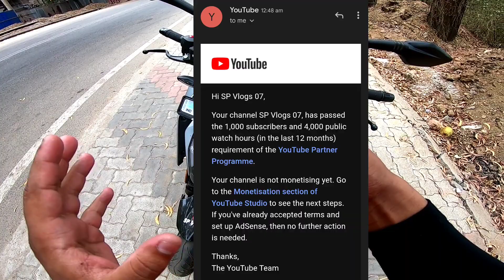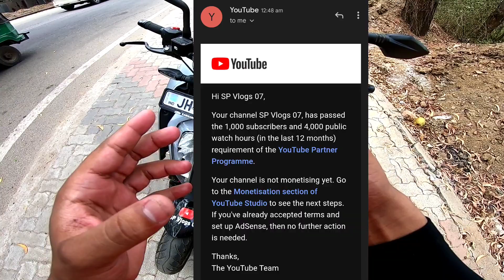YouTube Criteria Completed 1000 Subscribers And 4000 Watch Hours || Finally Mehnat Rang Laya 🥳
Hlo Guys, Mera dream hai vlogger banna toh please friend mereko support krna aur mere video ko jada se jada share krna.

duke 2022
ktm
ktm 2022
ktm bikes
ktm duke
ktm duke 250 bs6
YouTube monetization
YouTube Criteria completed